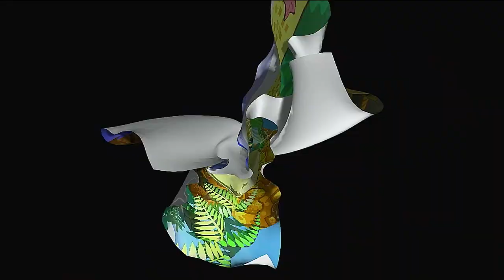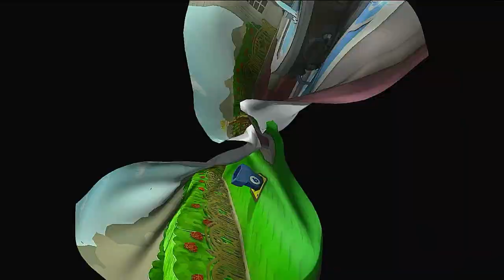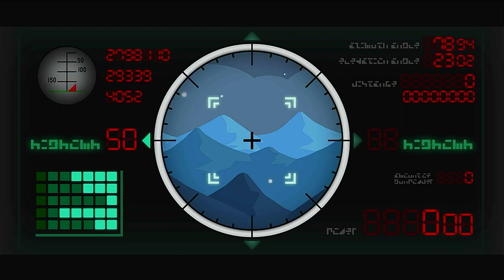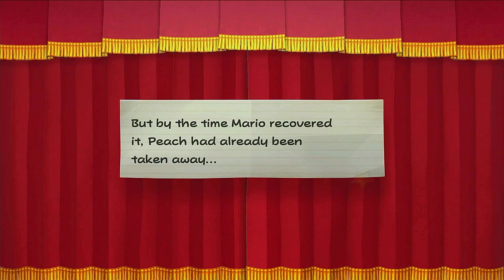Paper Mario The Thousand Year Door Remake Let's Play Part 12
In Part 12, we dive into Chapter 7 of Paper Mario: The Thousand-Year Door Remake! Mario and his team brave the chilly depths of the Moon and uncover ancient secrets. Will they see what's behind the the Thousand-Year Door and thwart the X-Nauts' plans and save the world from this demon?